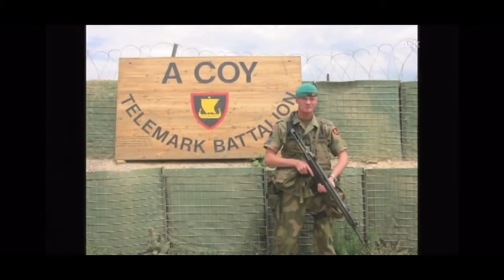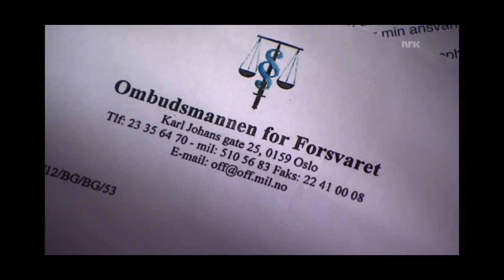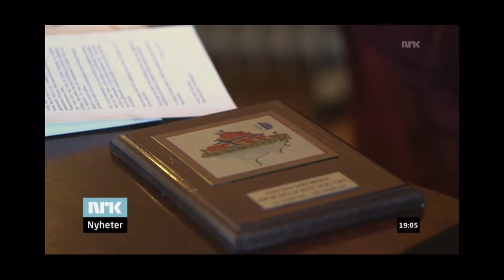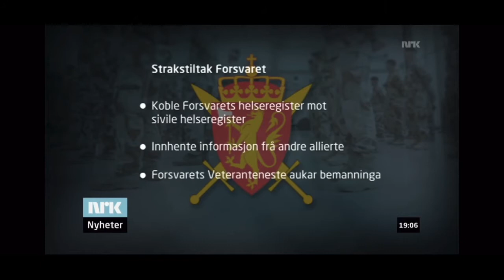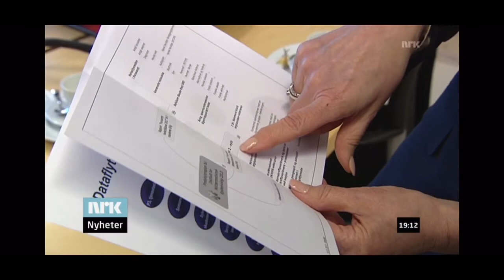Soldater med hjernesvulst? NRK 2013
Jeg har klippet sammen innslagene som var i NRK Dagsrevyen og Vestlandsrevyen i 2013, angående tidligere soldater fra KFOR og ISAF med hjernesvulst. Dette for å lette tilgangen til innslagene da det kan være vanskelig å lete i NRK sine arkiver.